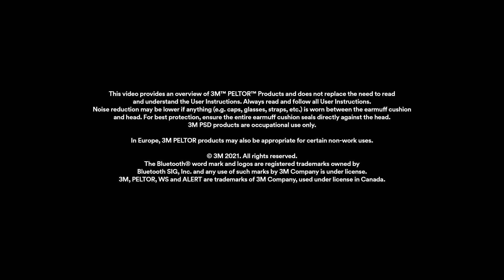3M™ PELTOR™ WS™ ALERT™ X Headset with Bluetooth® - application electrician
The Bluetooth® headset with noise-cancelling boom microphone connects to your mobile phone for hands free calls and streaming in noisy environments. The headset helps to protect against hazardous noise and at the same time helps promote your situational awareness via the level-dependent function for ambient listening. The headset also synchs to a mobile app, Connected Equipment, so users can easily set-up and adjust the headset.